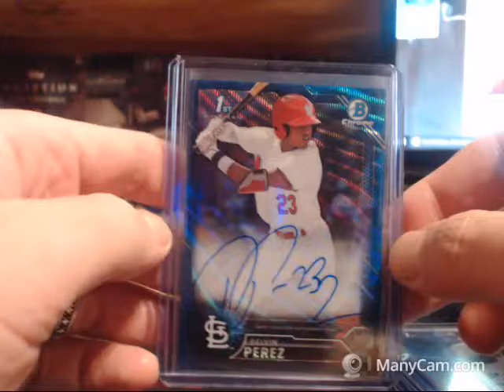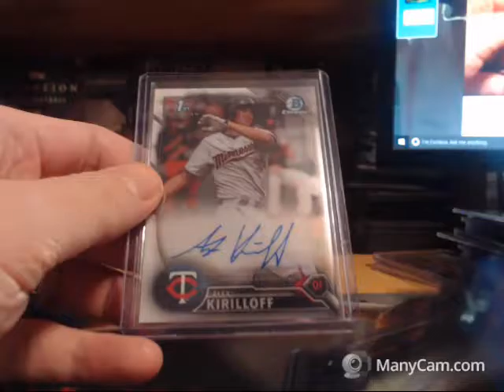My Recording 156